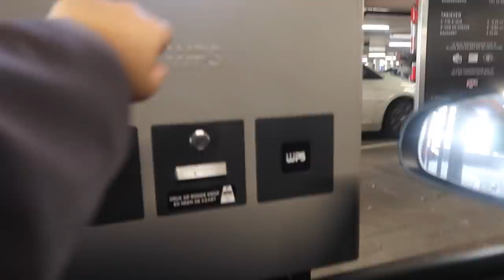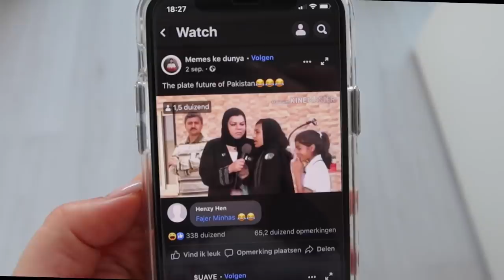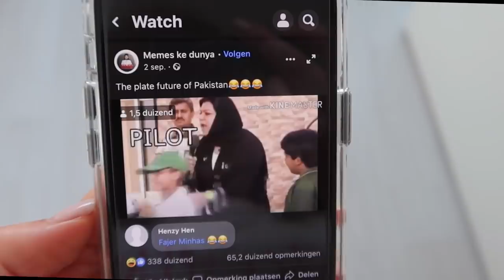Koopverslaving en een sushi date - Myriam Ahmadi vlog